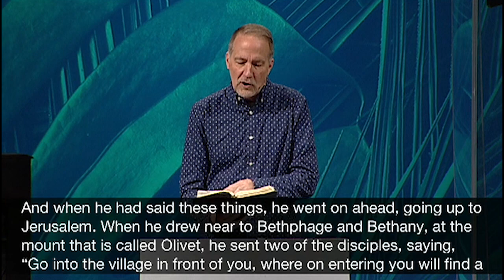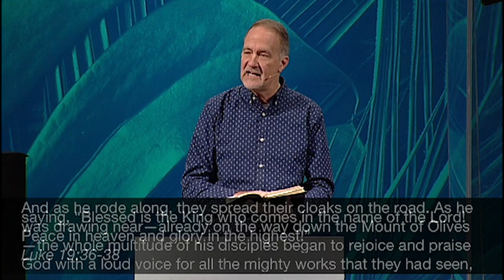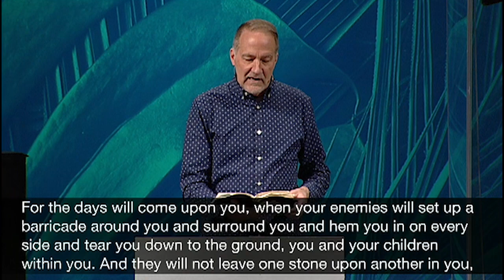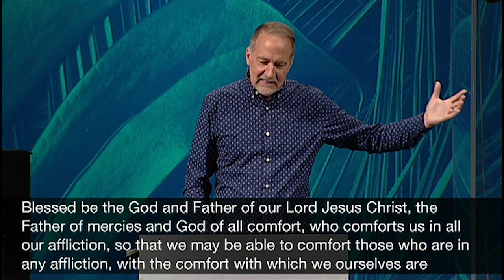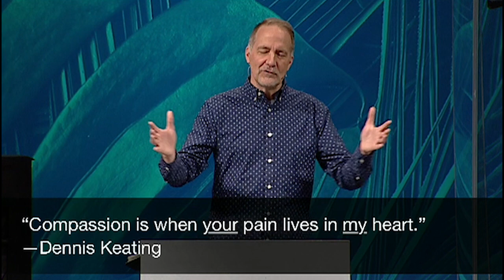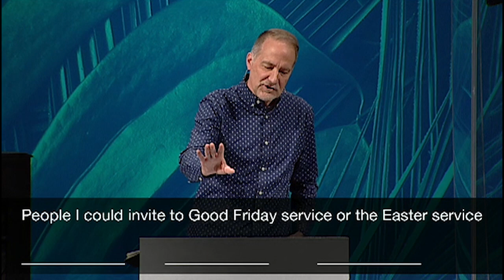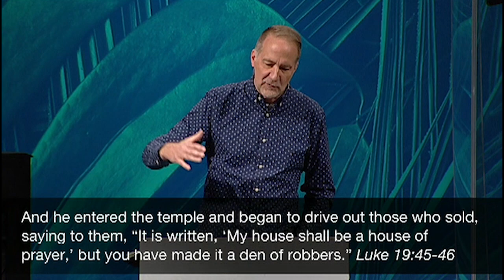The Identity of Christ | Pastor Dave Stone, April 13-14, 2019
When you realize Who Jesus is, it should radically affect how you live your life. Join us in Luke 19 as we look at Jesus' triumphal entry on Palm Sunday.